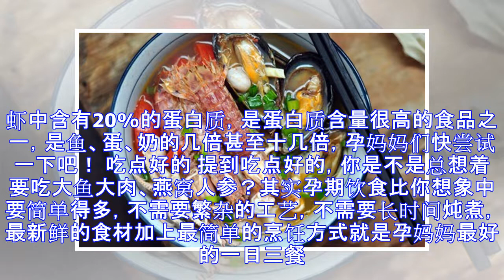每日食谱｜什锦海鲜面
原标题：每日食谱｜什锦海鲜面 Prenatal Diet 吃/点/好/的 什锦海鲜面 孕7月 第19餐 原料 面条、虾仁各50克，鱿鱼1只，香菇2朵，瘦肉15克， 葱段、盐、各适量。 做法 ①虾仁洗净；鱿鱼、瘦肉切片。 ②锅中炒香葱段和肉片，放入香菇和适量水煮开。 ③再放入鱿鱼、虾仁煮熟，加盐调味后将汤盛入碗中。 ④面条煮熟，捞起放入汤里即可。 功效 此面含有硒、碘、锰、铜等矿物质，可以补充脑力，加速排毒，增强孕妈妈体力。虾中含有20%的蛋白质，是蛋白质含量很高的食品之一，是鱼、蛋、奶的几倍甚至十几倍，孕妈妈们快尝试一下吧！ 吃点好的 提到吃点好的，你是不是总想着要吃大鱼大肉、燕窝人参？其实孕...